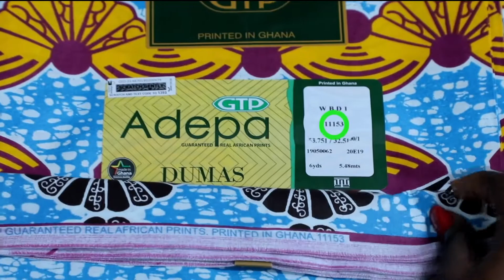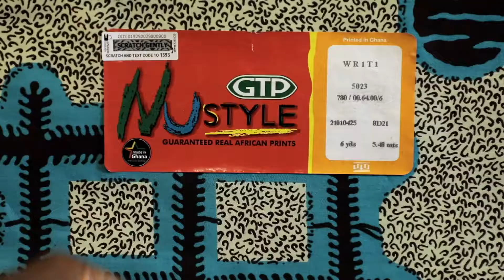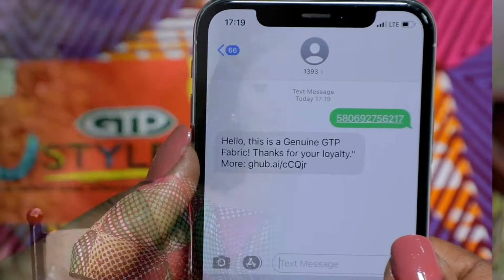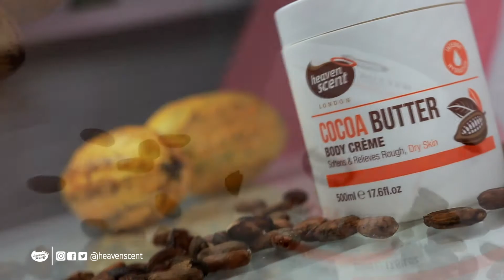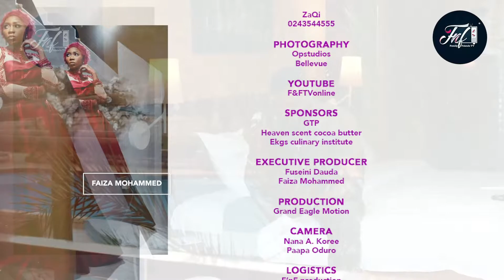DISCUSSION WITH WILD IDEAS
Thinking about getting the right brand for the job when it comes to backdrops for all your events? look no further than the brand everyone has been talking about. follow the discussion to learn more.